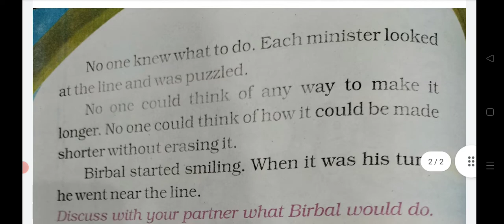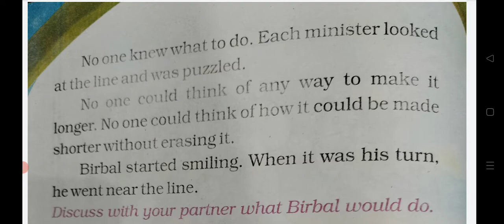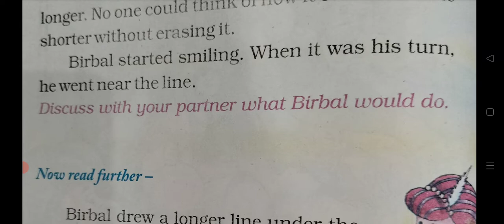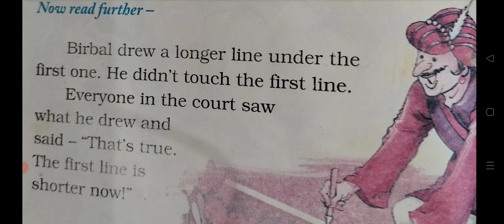Class 2 English : story: Make it shorter